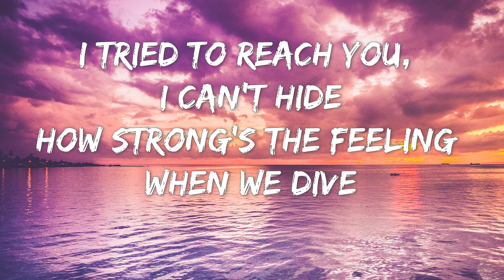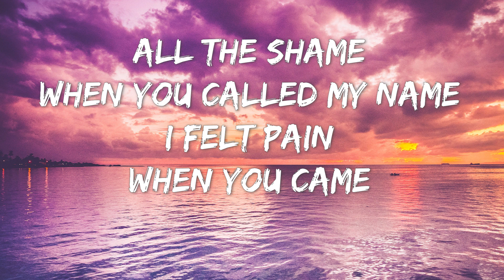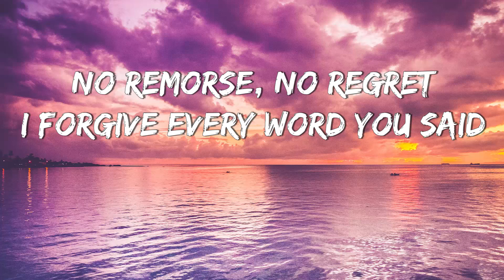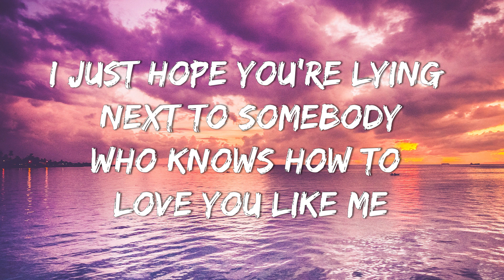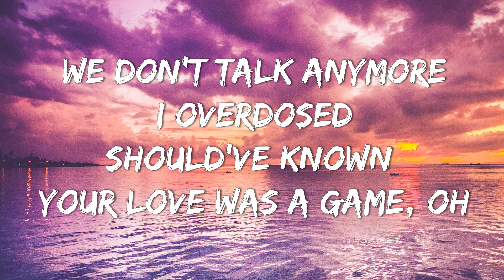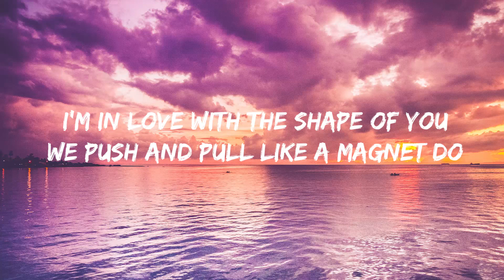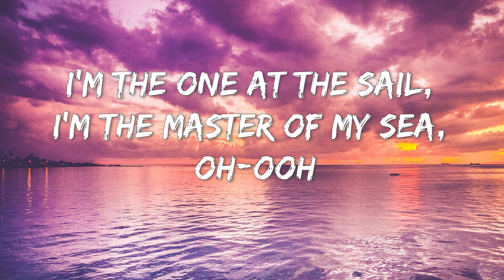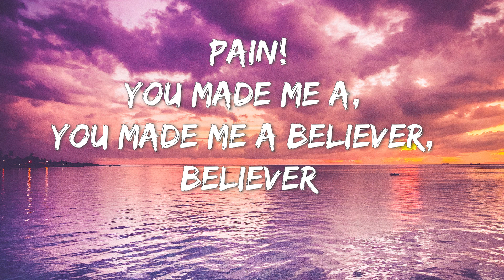Kina - Can We Kiss Forever? (Lyrics) ft. Adriana Proenza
[Instrumental]

[Instrumental]